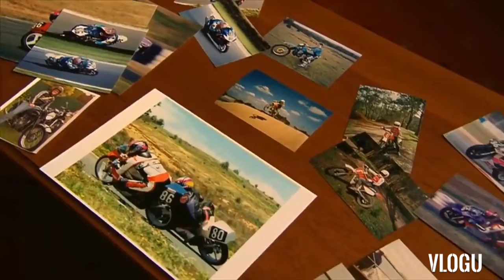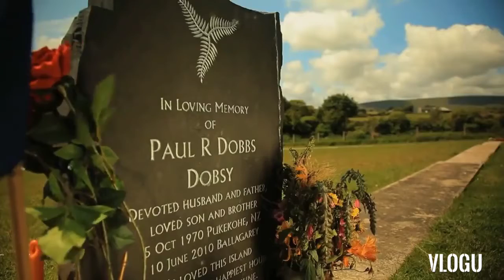Top 5 fastest motorcycles in the World - full throttle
Motorcycling